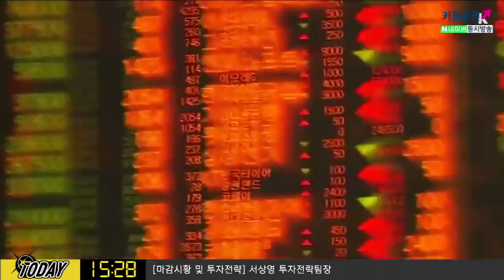미국증시 폭락 이후 다음주 벌어질 일은? (다음주전략.주식투자/20.06.12)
미국 소매 판매, 산업생산, 고정자산 투자 등 실물 경제지표에 주목
파월 의장, 의회 반기 청문회 예정. 코멘트 확인​

「구독」과 「좋아요」 눌러주세요~